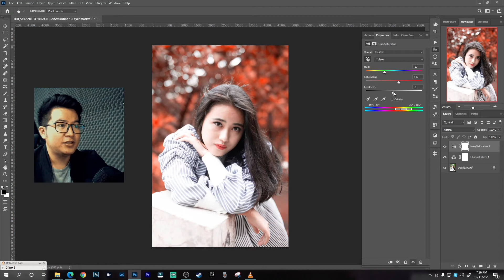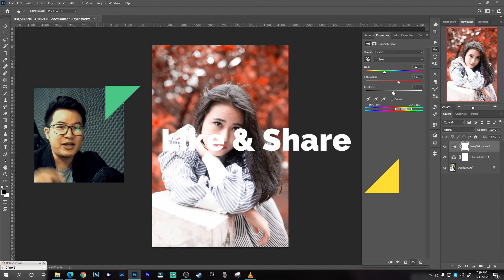HOW TO CHANGE COLOUR IN ONE MINUTE l Thihamyokyaw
Using Photoshop Channel Mixer